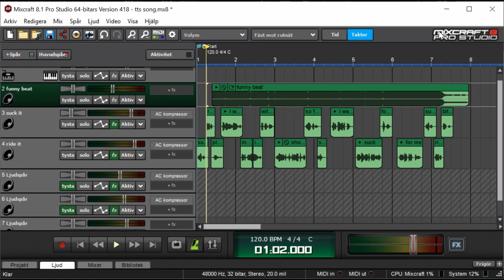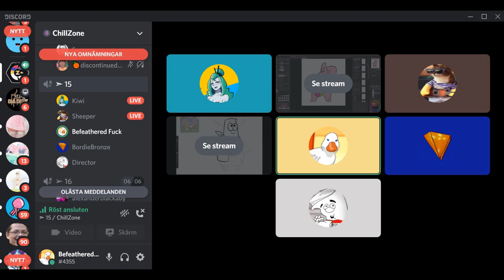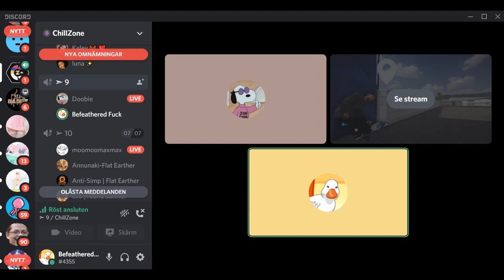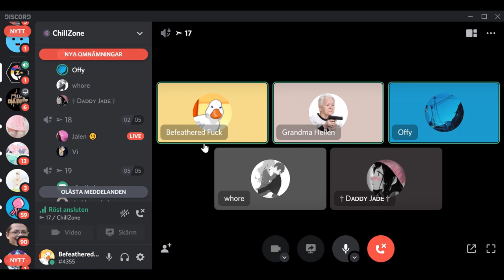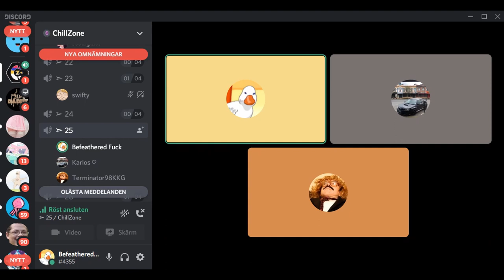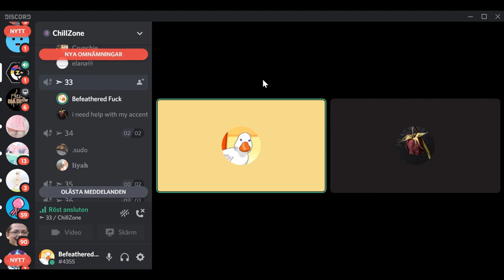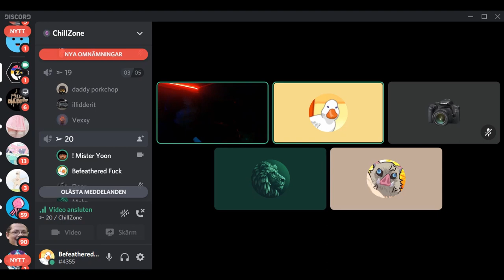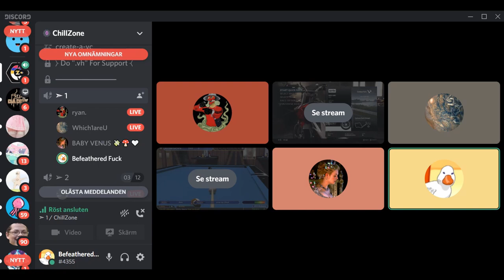Horny text to speech duck raps on Discord about his fantasies.